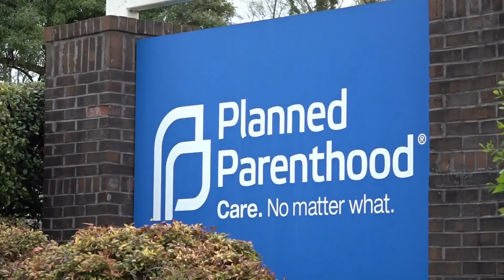Planned Parenthood arson suspect identified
Planned Parenthood said in a news conference late this afternoon federal authorities identified the suspect as Mark Reno.